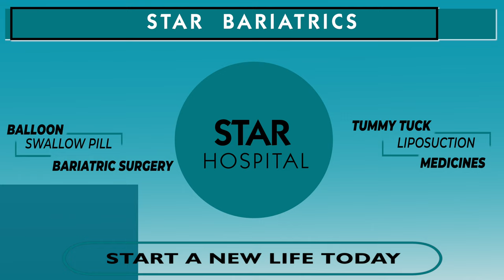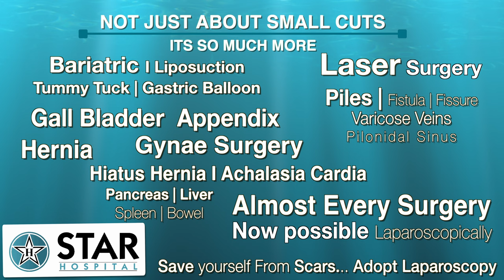Best Bariatric Surgeon in Beas | Bariatric Surgery Weight Loss Operation Beas Punjab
Best Bariatric Hospital In Beas. Weight Loss Treatment In Beas

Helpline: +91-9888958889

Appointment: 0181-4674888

- Deluxe Suit
- Local accomodation

- Physiotherapy
- Lifestyle changes
- Phycho-counselling
- Liposuction
- Tummy Tuck

Appointment by phone:
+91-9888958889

bariatric surgery in Beas, diabetes surgery Beas, diabetes surgery india Best Weight Loss Surgery Center in Beas , Cost of Bariatric Surgery in Beas , Cost of Weight Loss Surgery in Beas, cost of weight loss surgery in Beas